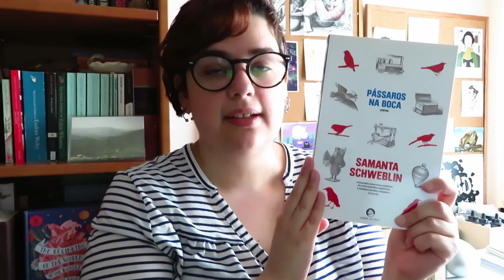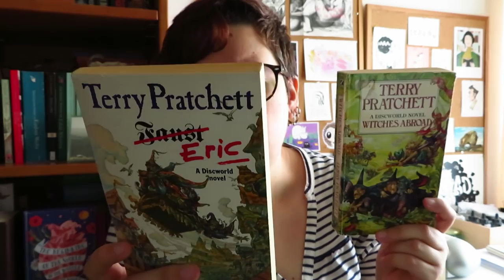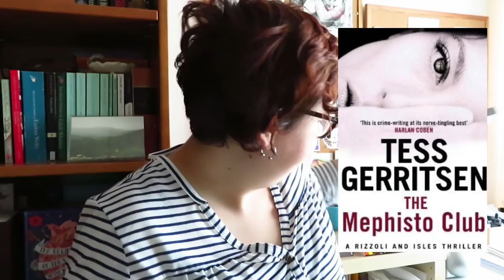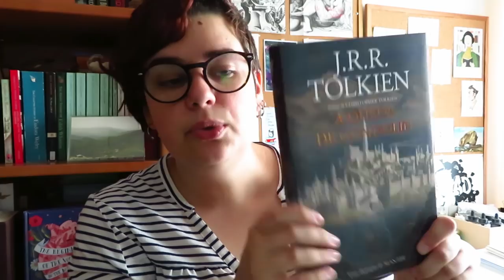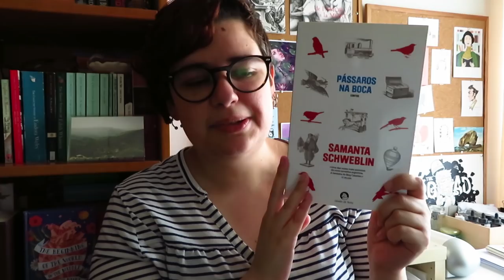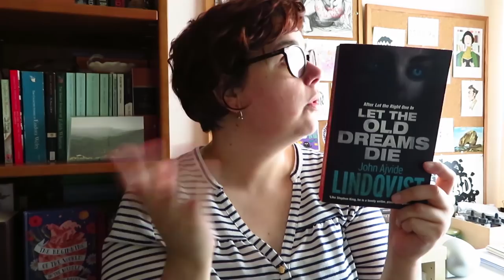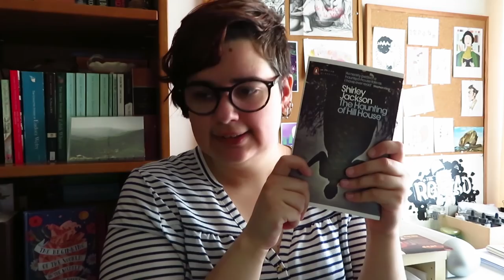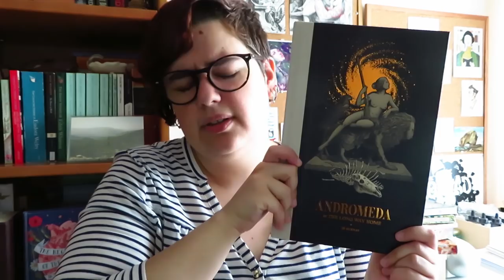Mid Year Book Freakout Tag 2019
O primeiro vídeo de quatro onde faço o balanço das leituras do primeiro semestre de 2019.

📚 Perguntas
1. O melhor livro que lido até agora em 2019.
2. O melhor livro de uma série que li até agora em 2019.
3. Um livro que tenha sido publicado este ano que ainda não li, mas quero muito.
4. O livro mais aguardado do segundo semestre de 2019.
5. O livro que mais me decepcionou.
6. O livro que mais me surpreendeu.
7. Novo autor favorito (novo para mim ou não)
8. "Crush" mais recente por uma personagem fictícia
9. Nova personagem preferida
10. Um livro que me fez chorar.(livro mais triste que leste)
11. Um livro que me deixou feliz.
12. O livro mais bonito que comprei (ou recebi)
13. Que livros gostava/preciso de ler até ao final do ano?

- Cari Mora de Thomas Harris
- Contos de Algernon Blackwood
- Dreamcatcher de Stephen King
- Eric de Terry Pratchett
- Ethan Frome de Edith Wharton
- Growing Things do Paul Tremblay (CONTOS - JULHO)
- Let The Old Dreams Die de John Ajvide Lindqvist
- Living Will de André Oliveira e Joana Afonso
- The Book of Dust - The Secret Commonwealth de Philip Pullman (OUTUBRO)
- The Chalk Man de C. J. Tudor
- The Children of Húrin de Tolkien
- The Collected Stories of Lydia Davis
- The Harp of Kings da Juliet Marillier (SETEMBRO)
- The Haunting of Hill House de Shirley Jackson
- The Institute do Stephen King (SETEMBRO)
- The Mephisto Club de Tess Gerritsen
- The Shrouded Path de Sarah Ward (SETEMBRO)
- The Silent Companions de Laura Purcell
- The Witches of Eastwick de John Updike
- Umbrella Academy  Gerard Way e Gabriel Bá
- Witches Abroad de Terry Pratchett
- Words are my Matter de Ursula K Le Guin
- Zombie de Joyce Carol Oates